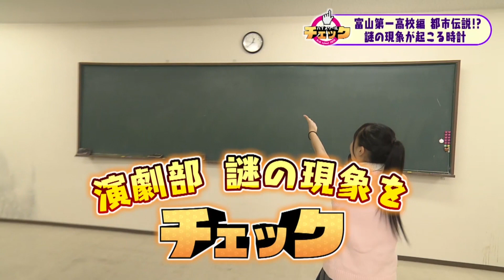ハイスクールチェック 富山第一高校編 #５ 都市伝説（2023年9月15日OA分)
富山県民に知ってもらいたい地元の高校生の”いま！”
『ハイスクールチェック』富山第一高校＃５　都市伝説をチェック！！

◆『ハイスクールチェック』とは？
チューリップテレビで放送中の朝の情報番組「THE TIME,」内　あさ６時台前半にて放送中！
生徒会または放送部の部員がリポートを担当し、
部活動、高校ニュース、学校あるある、特徴ある授業、おもしろい生徒や先生など様々な学校に関する情報を伝えます。